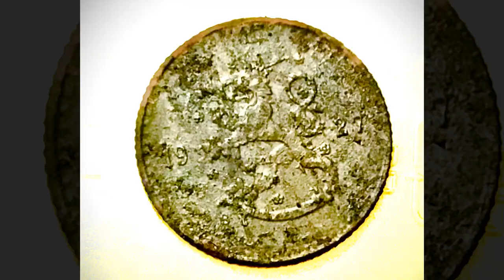The Spring Hit 3 - METAL DETECTING •118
A couple of more and less fast gigs in the urban forest.  At these gigs, the detector sound is not heard much (headphones on).  Both gigs were made around Easter about three weeks ago.  In the coming videos, I will try to take gigs without headphones so that the sound of the detector will be heard more.  Pictures from the gigs can also be found on the Blogger side where you can access the link on my channel’s front page or information page.

The most interesting finds at the gigs were an very old lead seal, a 1927 coin and a mica strip of stone.  The mica plates detached from the stone are as shiny as polished metal.  The stone definitely ends up in my rock collections.

Sadly, I lost three finds in the woods: a bullet and part of a chain.  The third discovery was a shiny piece of wire from the root of a spruce, possibly also part of some jewelry. Maybe I'll find them again sometimes or I won't, but these don't show up in the pictures, but they do show up in the video.

See other findings in the video.

Safe and oxygenous gigs for everyone!

Equipment and tools I use in the video:
Nokta Makro Gold Kruzer (GK 26)
Garrett AT Pointer
Fiskars 14”  Big Grip Knife 7079
Gardol Pickaxe mini 500g
Gerber Gorge Folding Shovel Hammer
Fiskars 4,8 ounces ultra light knee pads
Viking KUNTO Rubber Boots